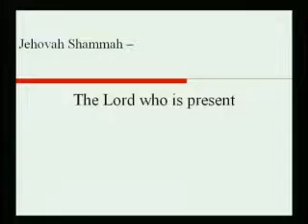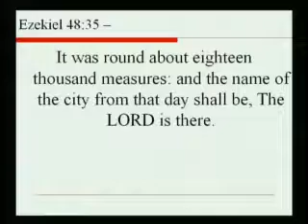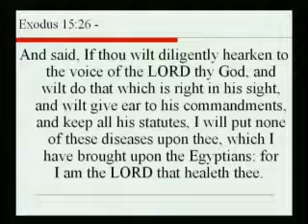Strength For Today 7-8-14